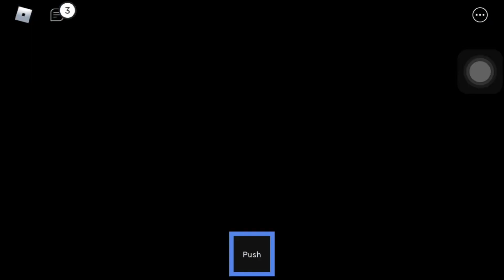SQUID GAME HEXA GAME PLAY | NAKAKALOKO TONG LARONG TO NAKAKAINIS HAHAHA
TITLE: SQUID GAME PLAY HEXA GAME | NAKAKALOKO TONG LARONG TO NAKAKAINIS HAHAHA

HINDI MO PA BA NAPAPANUOD ANG SQUID GAME? THIS VIDEO IS FOR YOU! MANUOD NG SQUID GAME FOR FREE

HOW TO CHANGE VIDEO BACKGROUND KAHIT HINDI NAKA GREEN SCREEN | ANG DALING GAWIN | Sarah Jane Semic

EDITING SOFTWARE 🔥

📌KINEMASTER
📌CAPCUT
📌FILMORA
📌CANVA

 RELATE TOPICS 📌